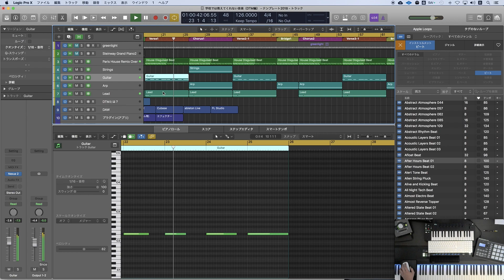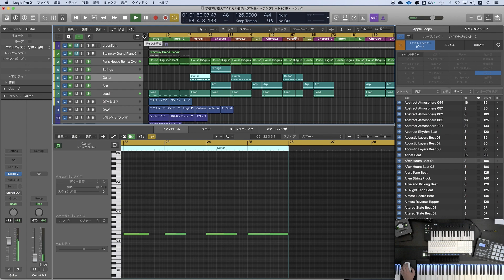DTMってなんなの？【学校では教えてくれない音楽シリーズ】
義務教育では教えてくれない、パソコンだけで音楽を作る方法や楽しみ方を解説しています。
初回はDTM（デスクトップミュージック）とは？を解説していきます。

DTMなら一人で、しかも比較的簡単に音楽が作れる時代が到来しました。

ちょっとの勉強で楽しい人生と、沼が待っています。

レッツDTM！

～主なDAW（デジタルオーディオワークステーション）～
【Logic Pro X / Apple】